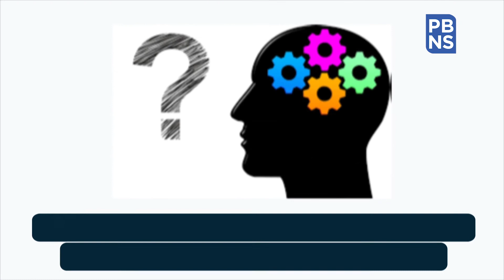Study reveals positive outlook predicts less memory decline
People who feel enthusiastic and cheerful -- what psychologists call "positive affect" are less likely to experience memory decline as they age.